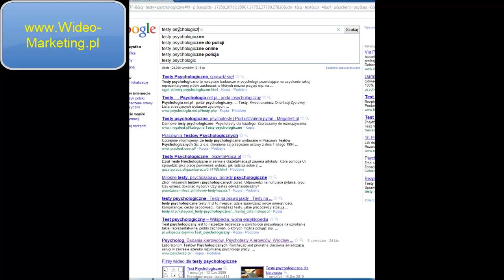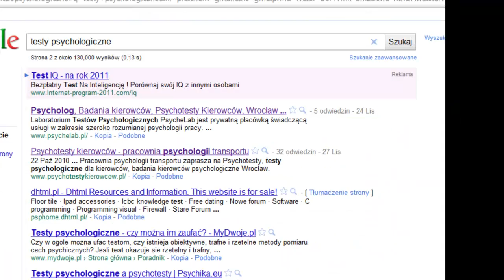Wideo marketing a pozycjonowanie trudnej frazy: Testy Psychologiczne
At 0:59 and 1:10 you can see my other two websites on the second page of search results of Google. Wideo marketing a pozycjonowanie trudnej frazy jaką są "Testy Psychologiczne". At 0:59 and 1:10 you can see my other two websites on the second page of search results of Google.
Zupełnie niespodziewanie moje wideo trafiło do pierwszej dziesiątki wyników wyszukiwania, w przeciwieństwie do pozycjonowanych wcześniej kilkuletnich stron /zarówno wybitnie tematycznych jak i typu broszurka/

Wejście do pierwszej dziesiątki było dla mnie zupełnie niespodziewane, więc postanowiłem nakręcić od razu opis tego przypadku. Konkurencja ma strony wybitnie tematyczne, z dużą ilością treści, a fraza jest naprawdę bardzo ogólna.

Jeżeli masz jakiś komentarz lub chcesz pochwalić się swoim sukcesem w tej materii, to zapraszam na mojego bloga lub kanał YouTube